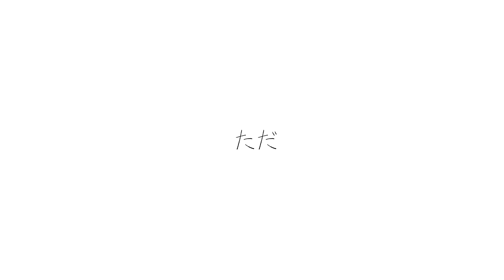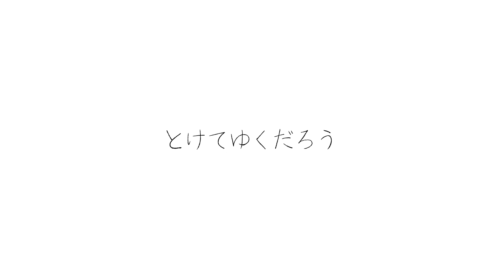ほしいもの-HOSHII MONO- ハシケン/Hasiken【OFFICIAL MV】Lyrics↓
『ひとつ』収録曲『ほしいもの』

ほしいもの
作詞・曲 ハシケン

なんにもいわずに
だきしめてほしい

なんにもとわずに
ただ だきしめてほしい

そしたら
とけて とけて とけてゆくだろう
そしたら
ほんとの ほんとにいま
いま ほしいもの

うけとめてほしい

ただ だきとめてほしい

いま ほしいもの
いま ほしいもの

HOSHII MONO
-That's what I really want-

lyrics by Hasiken

I want you to hug all me
without asking anything.

If you do that,
We’ll really be "one"

Free translation by Hasiken

【MOVIE】
Cinematographer：Kazushi Hamano
Director：Hasiken

【MUSIC】
written by ハシケン Hasiken

vocal,piano by ハシケン Hasiken
recorded,mixed & mastered by 上江洲安浩 Yasuhiro Uezu（Power Station,Okinawa）

NEWアルバム『ひとつ』（2021年12月25日発売）
☆一足先に聴いていただいた方々から素敵なコメントを寄せていただきました。

収録曲：
1.BIRTHDAY（「くるり」さんのカバー）
2.しあわせになろう（オリジナル）
3.ほしいもの（オリジナル）
4.恋をしたから（「あいみょん」さんのカバー）
5.世界の終わり（「THEE MICHELLE GUN ELEPHANT」さんのカバー）
6.光の速さで会いにきて（オリジナル）
7.Drifter（「キリンジ（現KIRINJI）」さんのカバー）
8.Summertime（オペラ「ポーギーとベス」より）
9.苦い砂糖（オリジナル）
10.いきゅんにゃかな（奄美のシマ唄）
☆オリジナル4曲、カバー6曲、全10曲収録。約42分。
☆紙ジャケット仕様。